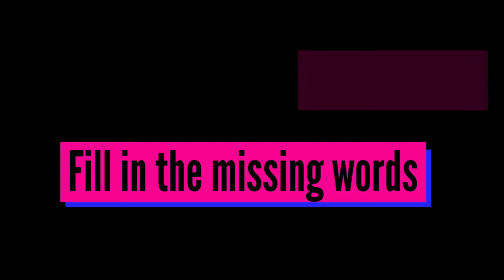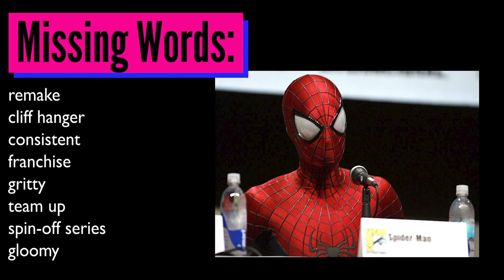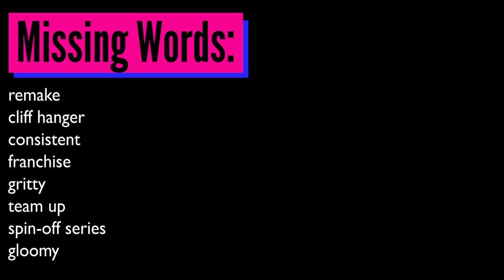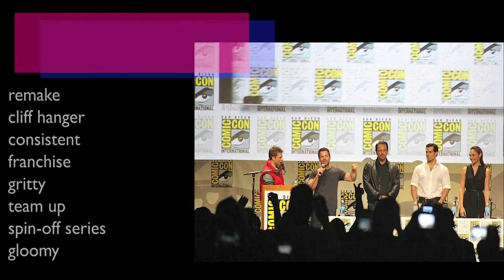Missing Words: Unit 16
Script:
In little more than a decade The MCU (Marvel Cinematic Universe) became a multi-billion-dollar franchise, and many other companies tried to copy their approach to filmmaking. Marvel slowly built up their universe, introducing new characters in each film, until all of their major heroes were ready to team up for 2012’s Avengers. But other studios tried to rush this process, instead of taking 10 films like Marvel, some tried to do it in one…and they were often not very successful.
Sony have held the cinematic rights to the Spider-Man universe since the 1990s, and had a successful series of films with Sam Raimi between 2002 and 2007. They tried to remake the franchise in 2012 with The Amazing Spider-Man (Marc Webb, 2012). Many people liked the lead actors of Andrew Garfield and Emma Stone as Peter Parker and Gwen Stacey. But when the second film was released in 2014, it already seemed a little too confusing. There were rumors of Sony trying to launch a spin-off series called “Sinister 6” which would focus on villains, but audiences lost interest in this Spider-Man universe and Sony dropped the franchise. Andrew Garfield was replaced with Tom Holland as the super hero, and Sony then worked with Marvel Studios to include Spider-Man into the Marvel Cinematic Universe.
The Universal Monsters
Universal have long tried to resurrect their Universal Monster universe. The Mummy (Stephen Sommers, 1999) starring Brendan Fraser and Rachel Weisz was fun and hugely profitable, and had 2 successful sequels. But they have had far less success in recent years. Dracula Untold (Gary Shore, 2014) was a dark retelling of the story of Dracula, and although the film ended with a cliff hanger, the franchise did not continue. An even bigger disappointment for universal was The Mummy (Alex Kurtzman, 2017) starring Tom Cruise, Russell Crowe and Sofia Boutella. It was a big-budget, action adventure, that was so unpopular they cancelled other films they had already planned, such as a remake of Bride of Frankenstein, which was rumoured to be starring Angelina Jolie.
DC Comics
Christopher Nolan’s “Dark Knight Trilogy” (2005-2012), starring Christian Bale as Batman was a critical and commercial success, but DC struggled to enjoy the same consistent success since then. Man of Steel (Zack Snyder, 2013) was similar in tone to Nolan’s Batman films, in that it was dark and gritty, but it divided audiences, some loved it, others hated it. Snyder was also in charge Batman v Superman: Dawn of Justice (Zack Snyder, 2016) which introduced new characters like Batman and Wonder Woman. Snyder was also going to direct a Justice League film, that would set the tone for the DC universe. Due to personal problems, Joss Whedon ended up working on the film, and it was a mixture of gloomy and fun, which confused some audience members.
 DC have recently enjoyed success with films like Wonder Woman (Patty Jenkins, 2017), Aquaman (James Wan, 2018) and Joker (Todd Phillips, 2019), but they do not have a universe that is as organized and connected as the MCU.